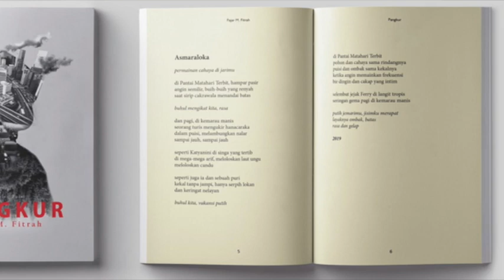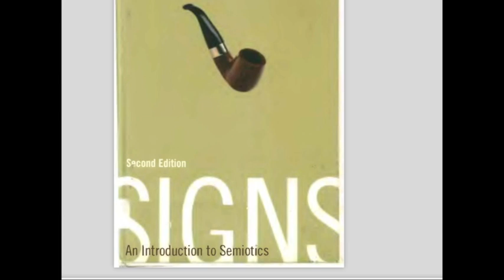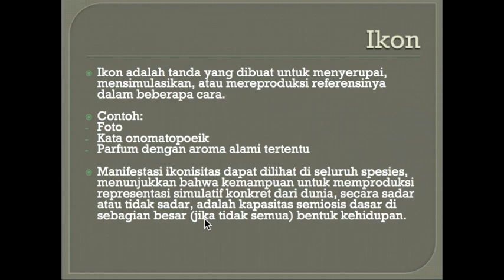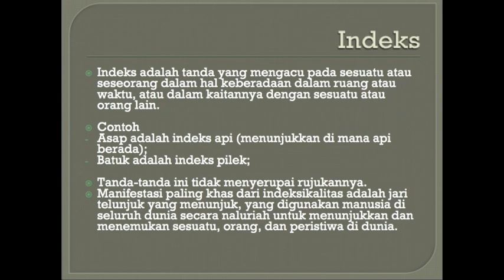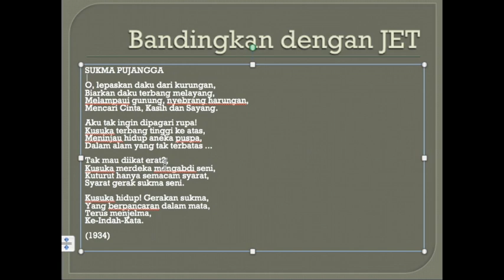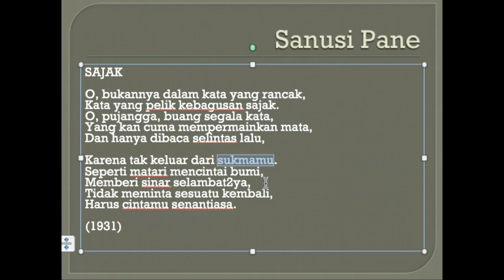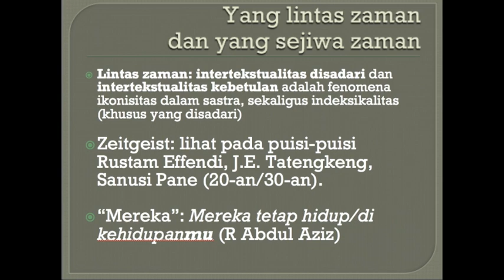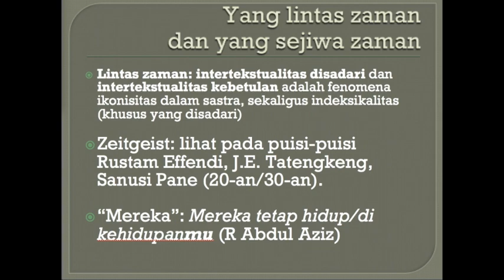Kelindan Ikonisitas-Indeksikalitas dalam Puisi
Ikonisitas dan indeksikalitas berkelindan dalam pengalaman membaca puisi. Kedua aspek ini sepintas seperti intertekstualitas. Kita dapat belajar dari pengalaman para penyair sezaman serta lintas zaman.